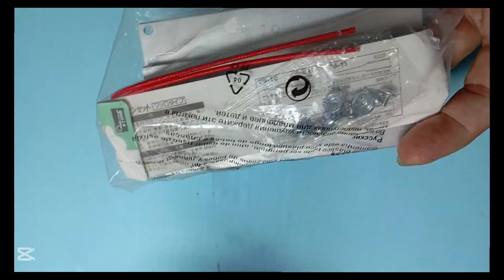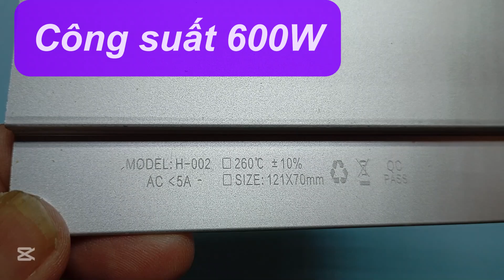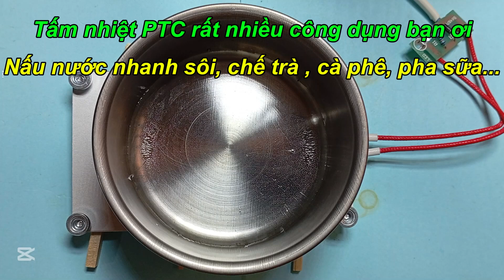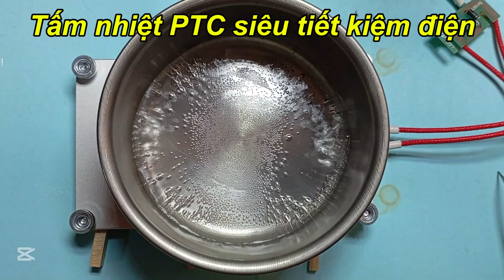Dùng cái này đun nước chỉ 30 giây nước sôi ầm ầm, siêu tiết kiệm điện P2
Dùng cái này đun nước chỉ 30 giây nước sôi ầm ầm, siêu tiết kiệm điện là mẹo vặt 2022 tuyệt vời nhất mà bạn không nên bỏ qua. Với cách làm này, bạn có thể đun nước chỉ trong 30 giây, tiết kiệm điện năng và thời gian của bạn. Ngoài ra, chúng tôi cũng sẽ chia sẻ với bạn 2 cách sử dụng cục sạc cũ hiệu quả, cách làm nguồn từ 5V lên 9v 12v 15V và 21V, và cách làm cục sạc điện thoại 5v. Hãy xem video này để biết thêm các mẹo hay và cách làm thú vị khác!
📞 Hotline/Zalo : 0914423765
TIMESTAMP:
00:00  Dùng PTC tháo chíp , ic, Đèn led, linh kiện tụ trở và tranzitor
04:56 Dùng tấm nhiệt PTC 600w nấu nước sôi ầm ầm
♻️ THEO DÕI TÔI
meovat2022 mẹo vặt 2022#Dùng cái này đun nước chỉ 30 giây nước sôi ầm ầm, siêu tiết kiệm điện# đun nước chỉ 30 giây# nước sôi ầm ầm#siêu tiết kiệm điện# sử dụng cục sạc cũ# rất tiện lợi cho mọi người, cùng làm bạn nhé# hướng dẫn chi tiết cách làm#từ 5v lên 9v và 12v#meohay#meovatcuocsong#huongdan#cachlam